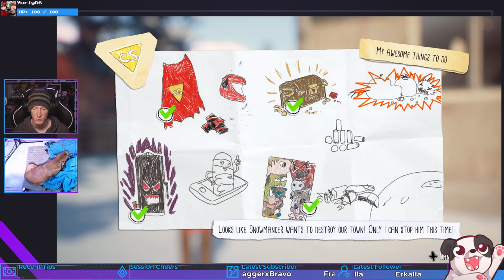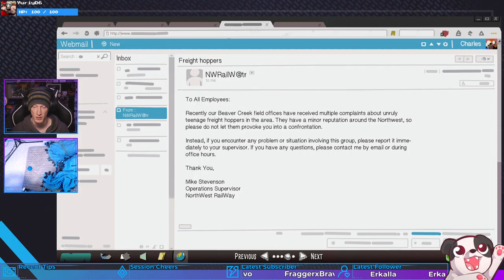Dads Not Doin So Well... | The Awesome Adventures of Captain Spirit #5